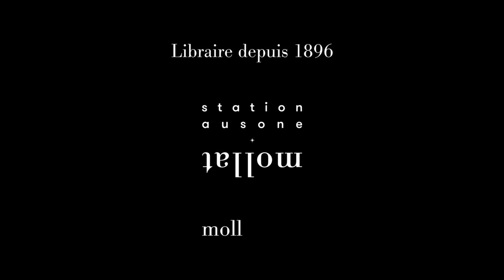Clotilde Leguil - Céder n'est pas consentir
Clotilde Leguil vous présente son ouvrage "Céder n'est pas consentir" aux éditions PUF. Entretien avec Rodolphe Adam.